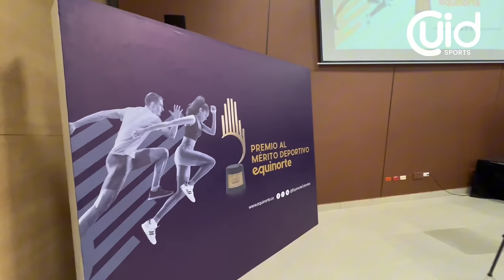¡ATENCIÓN JUNIOR! LO QUE NO HABÍA DICHO JULIO COMESAÑA | ¡REVELADORA DECLARACIÓN EN HOMENAJE HOY!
Últimas Noticias de Junior de Barranquilla en la ligabetplay

Junior 1-0 La Equidad
Goles Junior La Equidad
Expulsion Jermein Peña
Expulsión Jermain Peña
Resumen Junior La Equidad
Resumen Junior 1-0 La Equidad
Goles Junior 1 La Equidad 0
 Deportivo Independiente Medellín
Penales Win Sports
Arturo Reyes
jermein peña
jermein peña ataca a brayan leon
Ligas Latam
Carlos Bacca
Resumen partido
Santiago Mele
Juan Fernando Quintero
Juanfer Quintero
Goles Bacca amistoso
CHINO SANDOVAL
chino sandoval
Millonarios campeon
millos nacional
Fútbol uruguayo
Hinchas Nacional
Copa Libertadores
Millonarios hoy
Kings league
Unión Resumen
Junior DIMAYOR
Rueda de prensa Bolillo
DIMAYOR
Bombazo
Noticias de ahora
Noticias Barranquilla
Noticias América
América hoy
Noticias América hoy
LIga Betplay
Resumen
Goles
Noticias
Cali
América de Cali
Unión Magdalena
Rueda de Prensa
Actualidad
Supercombo Cali
Corrillo de Mao
En vivo
Hoy
ESPN Show
ESPN Colombia
DIMAYOR
Rueda de prensa
Fichajes América
Noticias Millos
Noticias Millonarios
Millonarios hoy
Embajador
El famoso embajador
Resumen Junior
Noticias de hoy
Junior Noticias
Resumen partido Millonarios
Goles Millos
Teófilo Gutiérrez
Teo Junior
Teófilo Junior
Alejo Vergel
Wally Opina
Me dicen Wally
Junior Barranquilla
Junior vs. Nacional
Junior vs Nacional
Resumen Junior Nacional
Junior 0-0 Nacional
Junior Atlético Nacional

Goles Junior
Estadio Metropolitano
Últimas Noticias Junior
Últimas noticias
Noticias Junior
Dayro Moreno
Noticias Bucaramanga
Atlético Bucaramanga
Millonarios hoy
Deportivo Cali Hoy
Últimas noticias
Actualidad Junior
America de Cali Noticias
Bolillo Gómez
Chino Sandoval
Noticias Millonarios hoy
Mundo Millos
Rueda de prensa Junior
Dimayor Junior
Nacional Patronato
Partido Nacional Patronato
Verdolaga noticias
Noticias del verde
Juanfer Quintero
Juan Fernando Quintero
Quintero lesión
Resumen Unión Magdalena
Rionegro Águilas
Eduardo Luis
Julián Capera
PETISO Arango
Gato Arce
Millonarios campeón
Primer toque
Saque largo hoy
Repetición programa